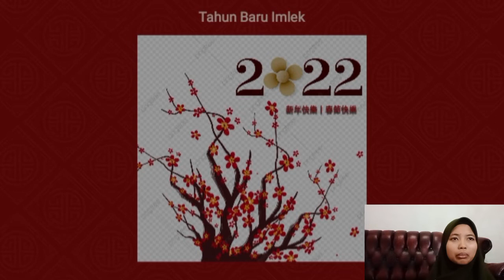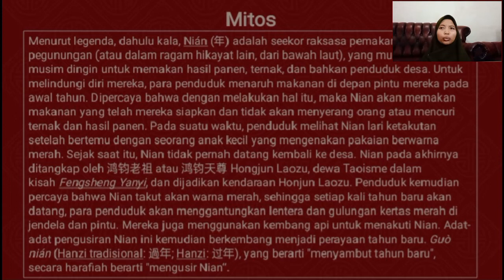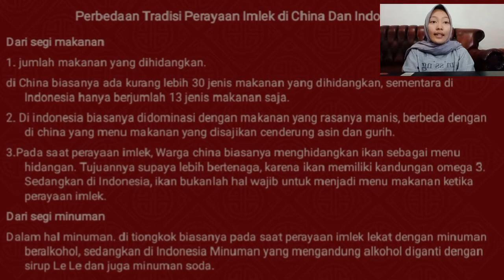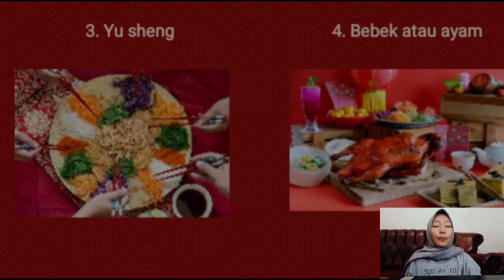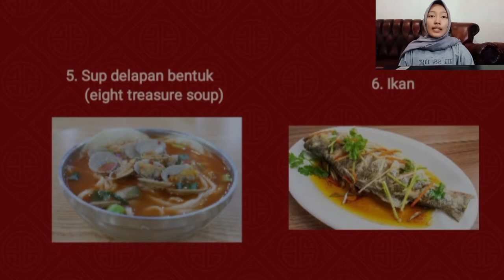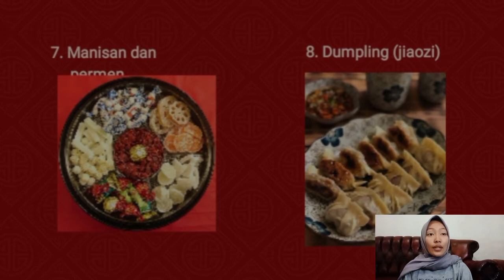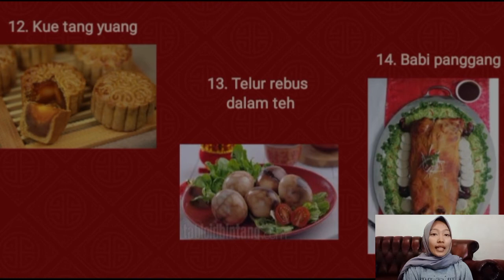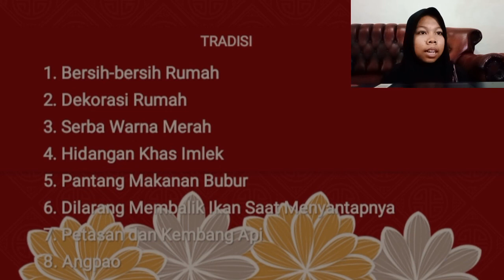Festival Imlek_Group 1_Mandarin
Tugas Mandirin
1. Devitrah Sari
2. Desy Susanti
3. Athirah Ayudhya Wandari
4. Dea Cahyaningsih
(Devitrah Sari -Athirah Ayudhya Wandari - Desy Susanti -Dea Cahyaningsih)
tugasmandarinkelas(Bispro5A)